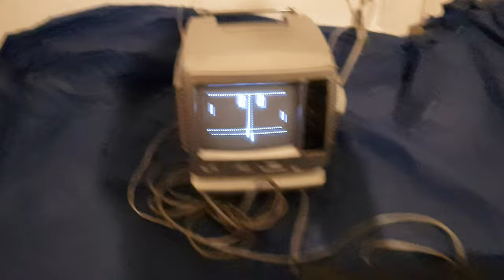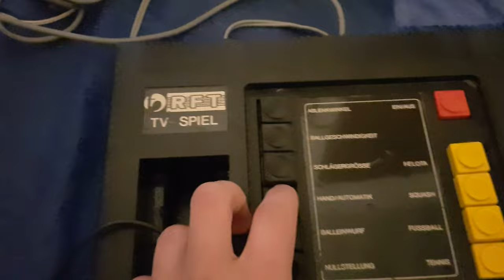RFT Bildschirmspielgerät DDR - Konsole BSS 01 Test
Ich teste die seltenste Konsole der Welt !

Das BSS 01 ist eine zwischen 1979 und 1981 von dem zum Kombinat Mikroelektronik Erfurt zugehörigen VEB Halbleiterwerk Frankfurt in der DDR gebaute stationäre Spielkonsole. Sie gelangte aufgrund des hohen Einstiegspreises von 500, 550 oder 620 Mark in der DDR nur selten in Privathaushalte. (Quelle: Wikipedia)

Es wurden nur 988 Exemplare hergestellt, nur noch wenige (funktionsfähige) Geräte existieren noch.
Dieses Prachtstück hat die Einlage Nr. 520 von 988
Funktioniert noch wunderbar und der Ton klingt auch noch super !